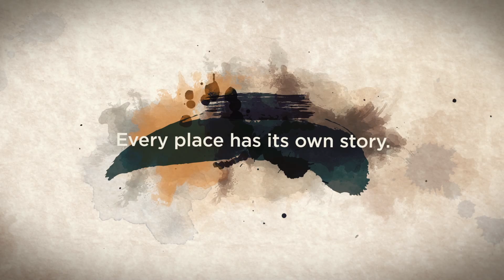CLUBHOUSE BRERA - Teaser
Il video teaser per l'inaugurazione di Clubhouse Brera, l'esclusivo palco milanese in cui gli attori hanno voce e danno voce a visioni, progetti, reti di scambio, conoscenza e avanguardie della società, dell’economia, della scienza. Un laboratorio che accoglie contenuti e opportunità relazionali per imprenditori, professionisti, decision-maker.